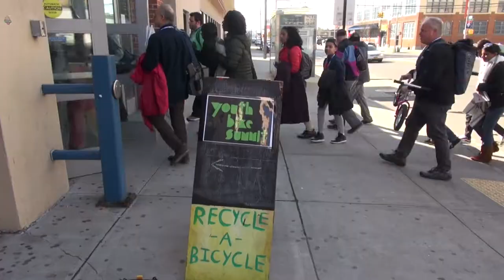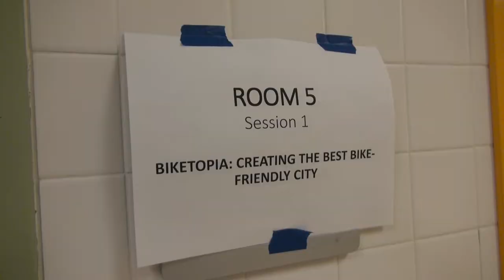Youth Bike Summit 2019 (Queens, NY)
This weekend hundreds of young leaders were in NYC for the 9th Annual Youth Bike Summit. I only got to stop in for about an hour, but from this short video you can sense the energy and momentum of the future of bicycling for our youngest riders.